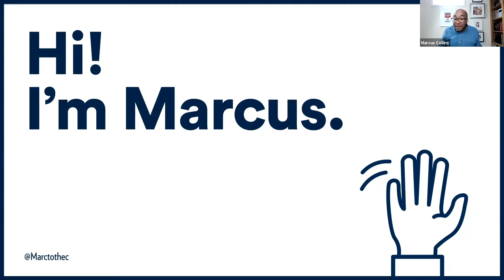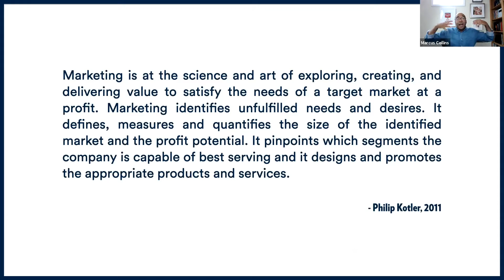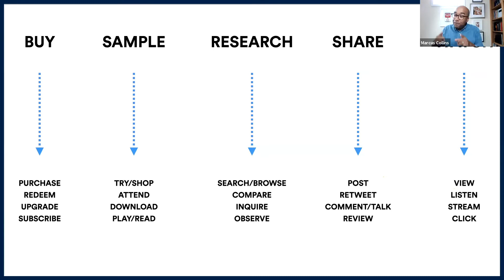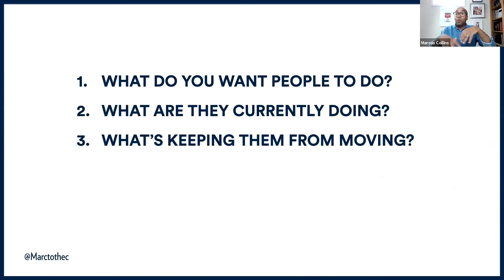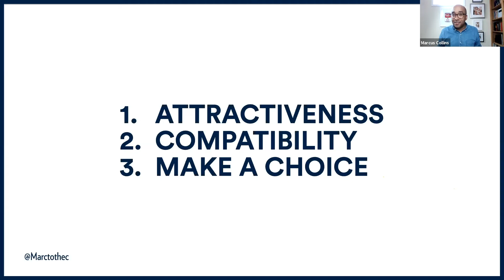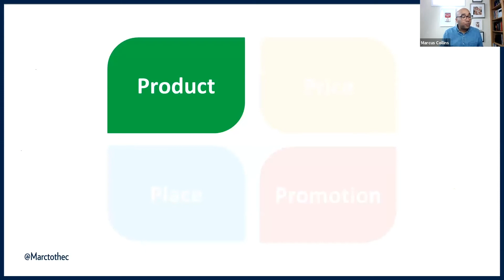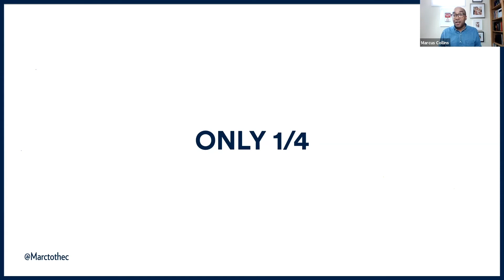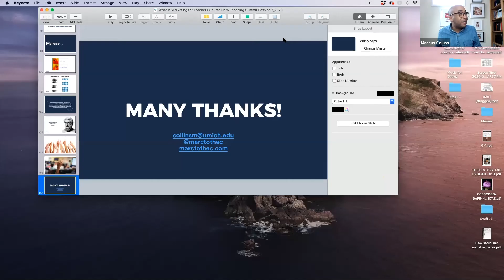Demystifying Marketing For Academics | Marcus Collins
Summarize videos instantly with our Course Assistant plugin, and enjoy AI-generated quizzes Speaker

Marcus Collins
Lecturer of Business

Marcus Collins is a Lecturer in the Ross School of Business, Michigan University. He is a culturally curious thinker with an academic insight into the cognitive drivers that impact consumer behavior. He serves as the Chief Consumer Connections Officer at Doner and is a recipient of Advertising Age's 40 Under 40 (2016) and Crain's Business Detroit's 40 Under 40 (2016). Previously, he led the Social Engagement practice across the New York advertising agency, Translation, leveraging the psychological motivators that drive what we do, say, and share in an effort to create contagious marketing programs that extend across both the online and offline world of “social.”

Join our educator community to attend faculty events, access free teaching resources, and earn extra income.